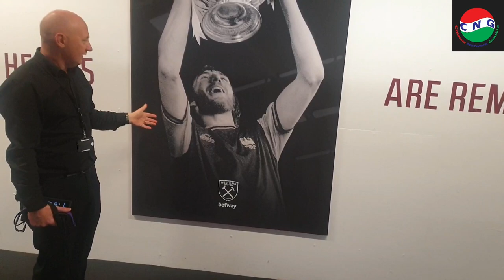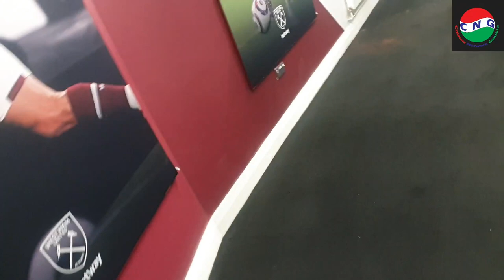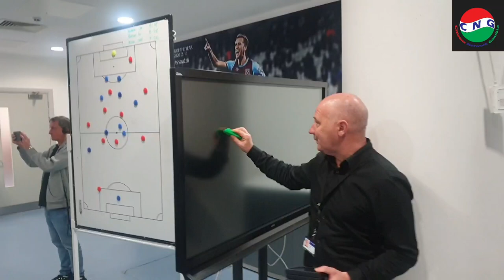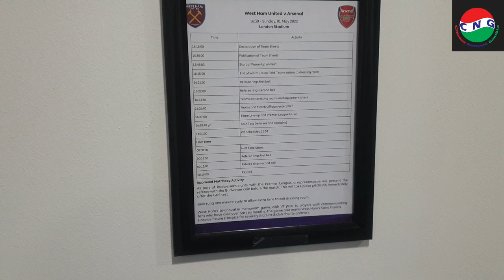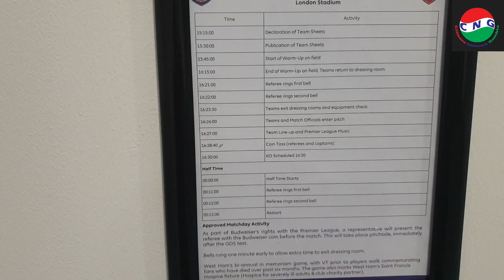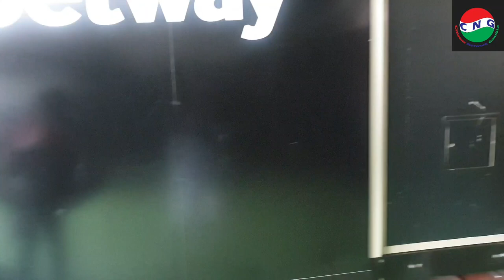West Ham United stadium tour.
CNG visits West Ham United 's London stadium.  More premier  league clubs to follow.